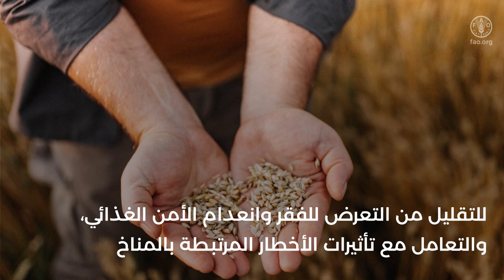إدارة مخاطر المناخ من خلال الحماية الاجتماعية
يفرض تغير المناخ تحديات كبيرة أمام تحقيق هدف القضاء على الفقر والجوع وتحقيق التنمية المستدامة. أعطت خطة التنمية المستدامة لعام 2030 الأولوية لتعزيز نهج الإدارة المتكاملة لمخاطر ومعالجة العوامل المسببة للفقر المزمن وانعدام الأمن الغذائي.
يمكن للحماية الاجتماعية أن تدعم أصحاب الحيازات الصغيرة في مواجهة تغير المناخ والمخاطر ذات الصلة من خلال ، أولاً ، الحد من الفقر والضعف وزيادة القدرة على التكيف قبل الصدمات ؛ ثانيًا ، توفير نقطة انطلاق نحو سبل عيش قادرة على التكيف مع تغير المناخ ؛ وثالثاً ، دعم التأهب الشامل للكوارث ، والعمل الاستباقي ، والاستجابة للكوارث والتعافي منها.